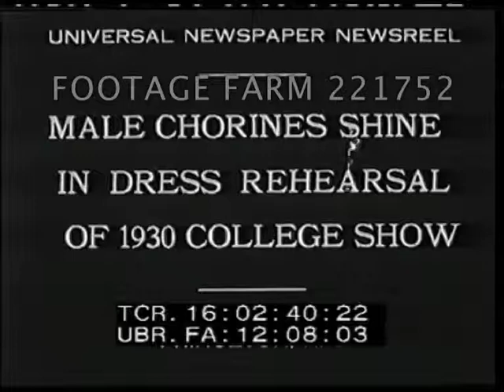Princeton College Triangle Club Drag Show 221752-03 | Footage Farm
[1930 - Princeton College Triangle Club Drag Show.  Dec30]
16:02:46  College man w/ sideburns helps student in drag tighten dress; three others in drag w/ elaborate wigs putting on make up & walking off.
16:02:59  High angle from rear of theatre as chorus girls enter dancing from each side of stage w/ abstract skyscraper backdrop; hopping in line w/ hands on shoulders; MCUs w/ clapping.  Men dance across in front in lines & dancing in pairs.
College Theater Productions; Gender; 1930s; Americana; Entertainment; Depression; Education;
NOTE:  Triangle Club founded 1891 touring its musical-comedy troupe nation-wide over Winter holidays.  Play during 1930-31 was The Tiger Smiles.